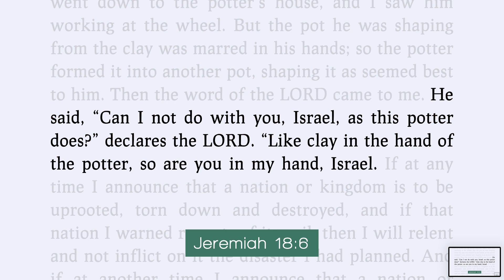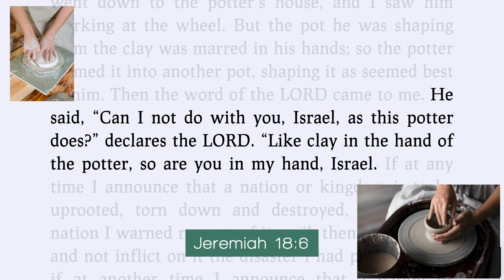The Sun Is Hotter In Egypt | Big Steve's Journey | Videos For Kids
Noah gets the chance to go all over the world and take pictures at some of the coolest places ever! Have you ever been to Egypt before? Well Noah has! Only, things get a little weird when he is there and Big Steve has to give Noah some reminders about life!

Connect with Big Steve!